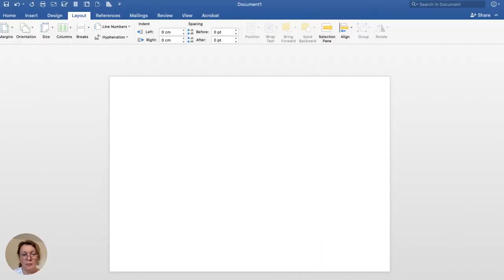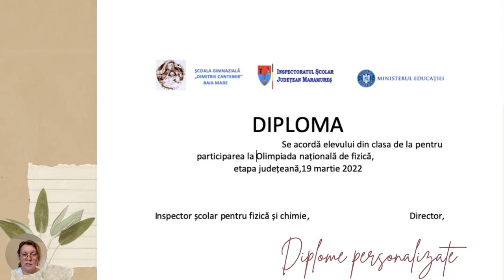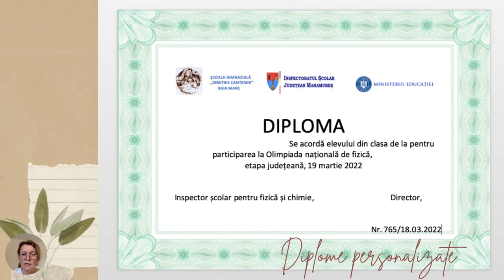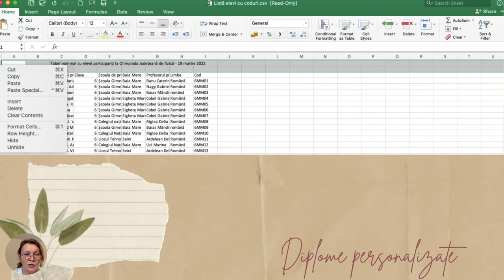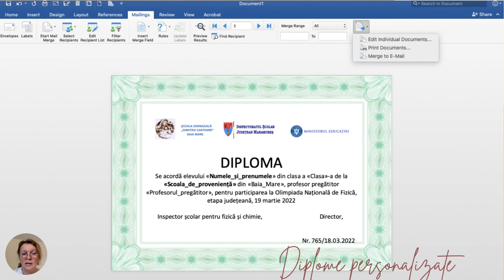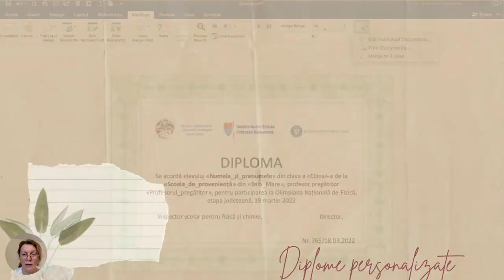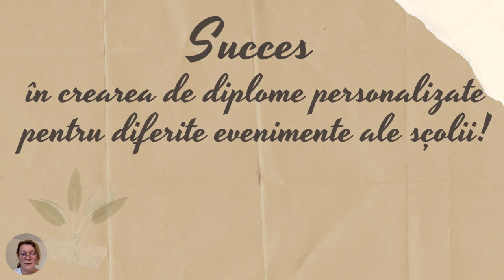Cum realizez diplome personalizate?